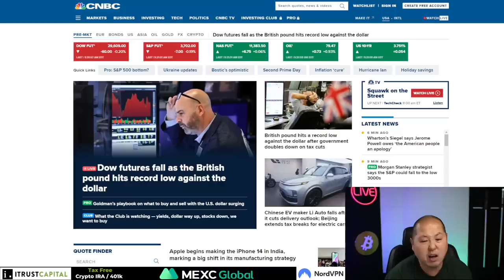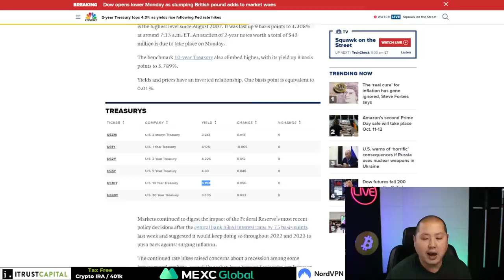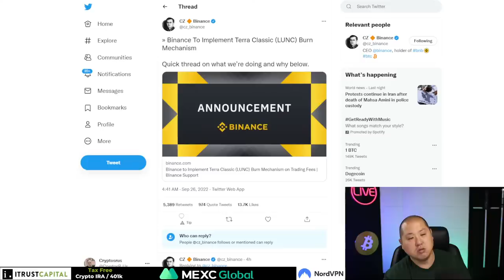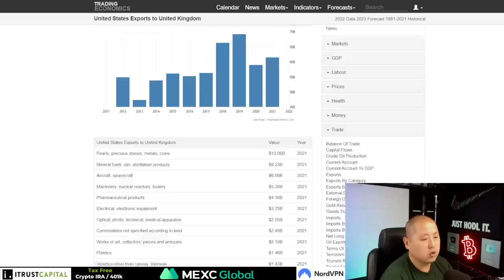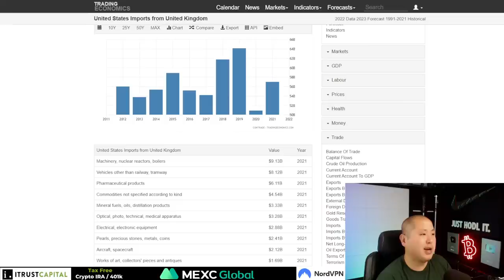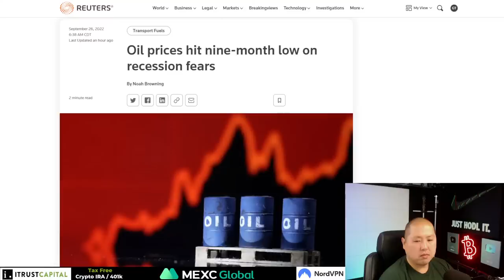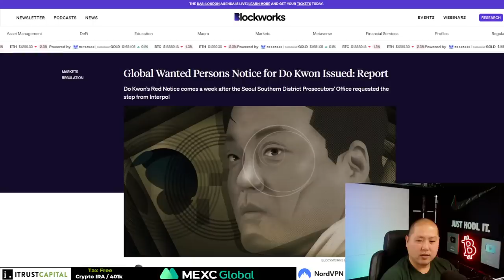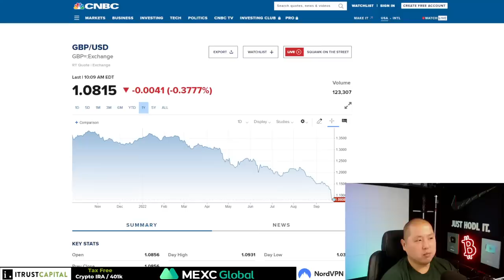British Pound Plummets To New Low...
Today let's talk about why the sterling is plummeting and what this has to do with the global economy.  Do we need a better way to fight inflation?  Bitcoin perhaps?

ITrustCapital, NordVPN

0:00 Intro
1:10 Market Overview
1:40 Currencies Collapsing
2:55 Sterling Tax Cuts
4:00 EU Energy Crisis
5:10 DXY Strengthens
6:45 Real Inflation Cure
8:45 Bitcoin Interest
9:35 HODL Waves
10:20 Bitcoin To Exchanges
11:30 California Bill
12:15 Worlds Most Wanted
12:35 LUNC Burn
13:45 Q&A